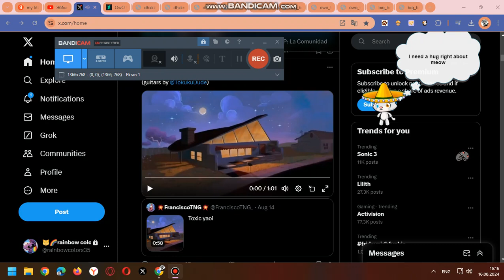big boi is silly